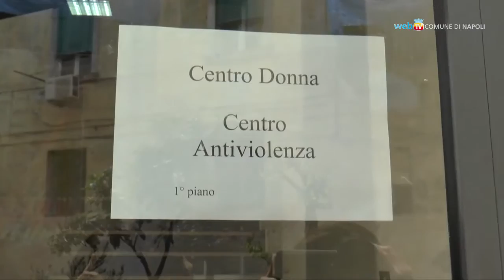Napoli - Al palazzetto Urban il Centro Donna del Comune (07.05.14)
- Napoli - Si trasferiscono al palazzetto Urban, in via Montecalvario, i servizi del Comune di accoglienza e sostegno alle donne vittime di violenza. (07.05.14)